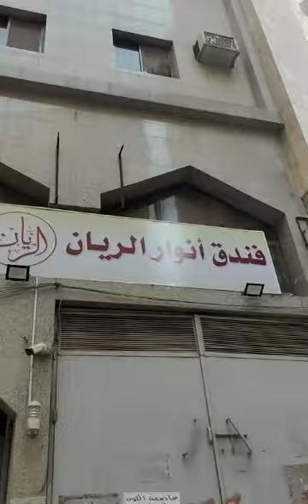FUNDAQ ANWAR AL RAYYAN HOTEL ROOMS AVAILABLE IN MAKKAH SAUDI ARABIA +92-3328584006